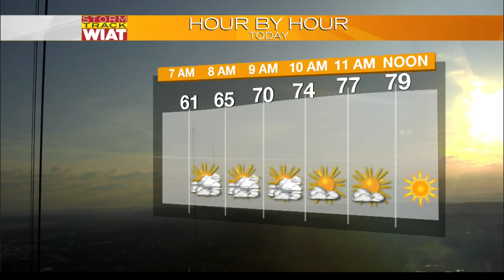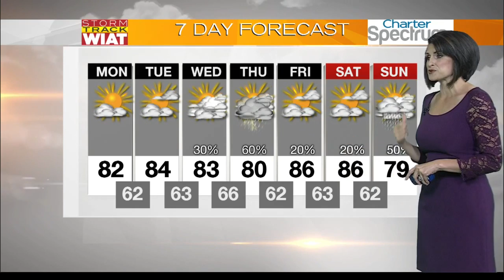Storm Track Forecast: 4.25.16 (6:30 am)